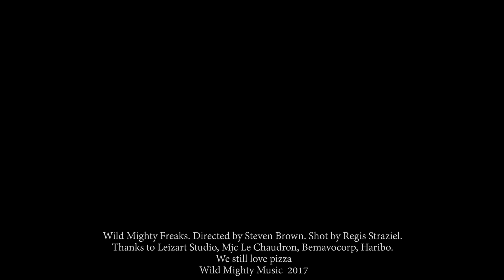Wild Mighty Freaks - Lifelines Scars (feat Stessi)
Guns'N'Cookies Still Available.

Lyrics :

Verse 1
Uh, I’m on my way to the skies
You wanna follow me but you’ve wasted your tries
You fucked up your 9 lives
The little pussy you are cannot stop to disguise ( itself)
Ow, you want me to slow down
I’m diving too deep you’re afraid to get drowned?
Maybe I’m living too fast, you can follow my lead or use your 9 dies

Chorus :
My lifelines are way too small
My entire life a pitfall
I cut my skin but blood won’t fall
Infinite scars, so I can take the world

Verse 2 :
Hu’ I’m living fast like a Nascar
I got a random path like a shooting star
I’m on my way to Pandorra, don’t need no Avatar
I don’t even touch ‘em they already got scars
Uh’ the milky way is wide
But just a sandbox in the way I wanna ride
Uh’ I can’t fulfill my appetite,
And if you're too close to me, it’s your skin  I’m gonna bite

Chorus

Verse 3

Look at the ground, nobody can't teach me how living down.
Looking away, you always see me with a step ahead.
You can't break myself : powerless emptiness nothing else
Never gonna be another noooo
So conditioned I couldn't never let it go

So when you fall
I take my turn I let you burn
So take a sit
Let me think what you're going To be.
2 faces, submitted
I can't say another word.
Kingdoms of fools, i refuse to give you the crown.

Chorus

Thanks to Regis Straziel, Le Chaudron, Leizart Studio, Bemavocorp, Haribo.